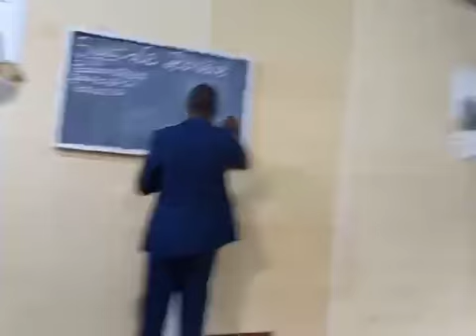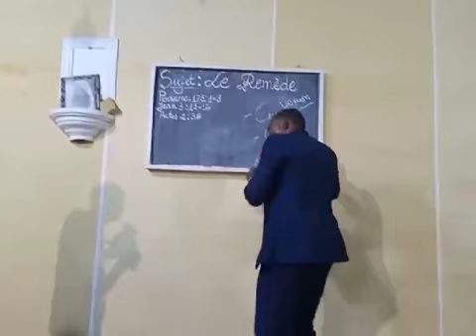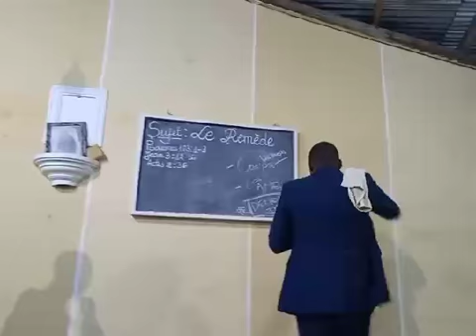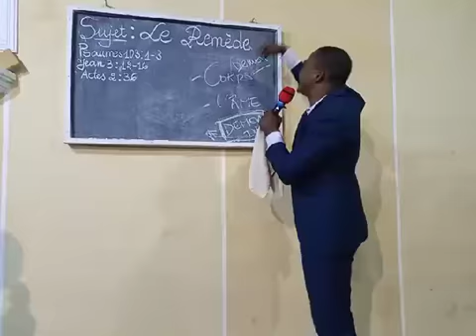LE REMÈDE (5)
PASTEUR Loko Dominique Ghislain